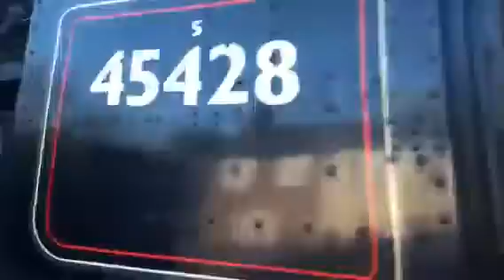Nymr steam gala 30/04/11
Grosmont movements.